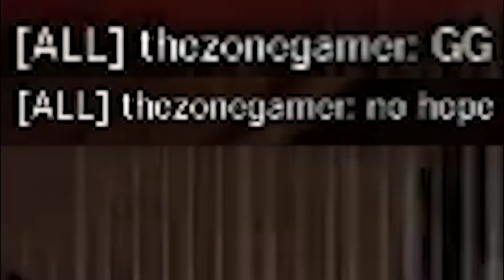When you POP OFF too much in Rainbow Six Siege